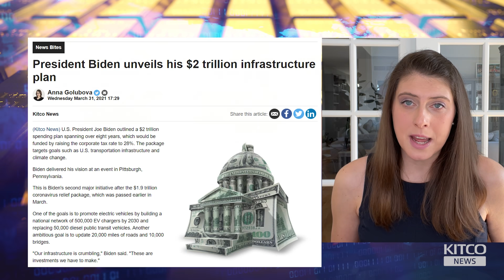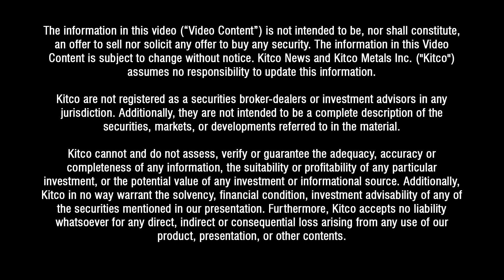Gold down nearly $200 in Q1: Is 'strongest price rally' next?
After the worst start to the year in almost four decades, can gold see its strongest rally yet? Let's take a look at our top 3 stories from this week.

3. Gold could not ignore the rising yields, which had wrapped up their own worst quarter since 2016 when Donald Trump won the presidential election.

2. President Joe Biden unveiled his $2 trillion jobs plan to transform the U.S. economy. The spending plan spans over eight years and will be paid for by raising the corporate tax rate to 28%.

1. Wells Fargo is calling for gold's 'strongest rally' as it projects a $2,200 gold price target for this year. "Gold supplies have flipped from excessive to deficient. Such times in the past have sparked some of gold's strongest price rallies," Wells Fargo said.